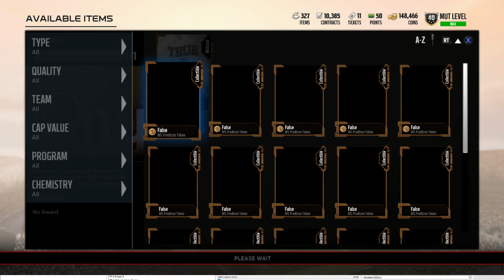MUT 18 PREDICTOR PREDICTIONS!! WEEK 17 PREDICTIONS!!! | MADDEN 18 ULTIMATE TEAM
Current G.O.A.T List:

➤ natedoggwilbur
➤ Ryan The Snatcher
➤ Cain Mack
➤ Royce Martin
➤ Adam
➤ PJ SASKODFFDDF
➤ Alfred
➤ HUNTLEY